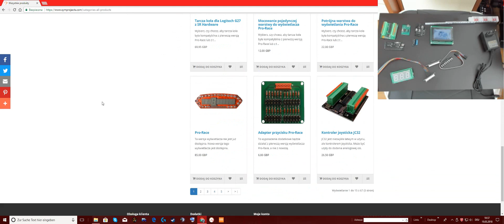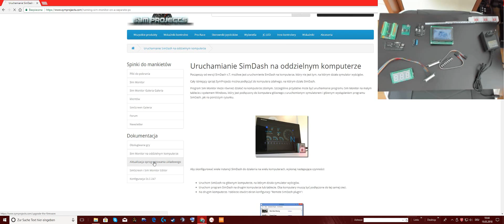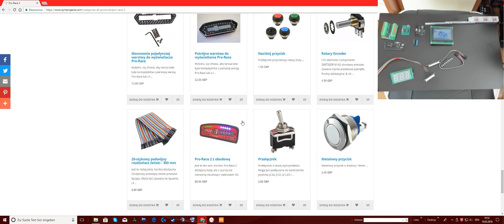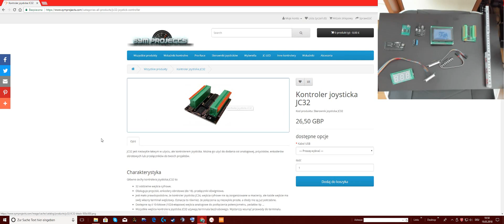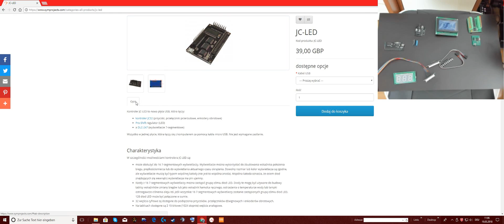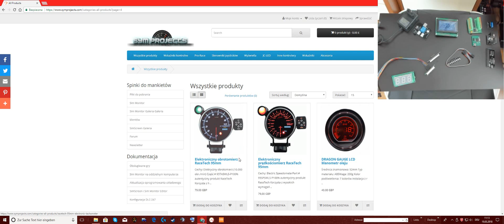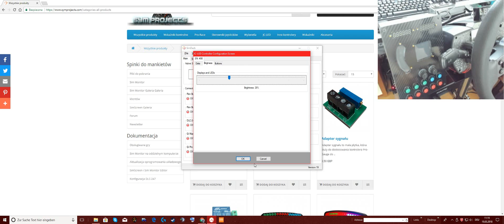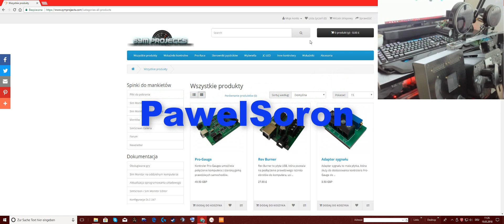Sym Projects sklep internetowy z bajerami do symulatorow.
Ich spreche auch Deutsch.